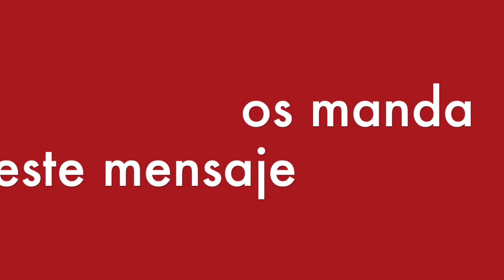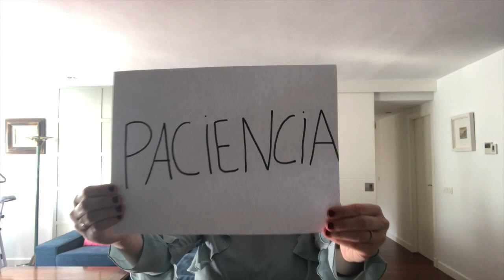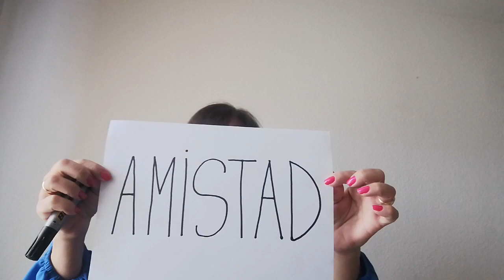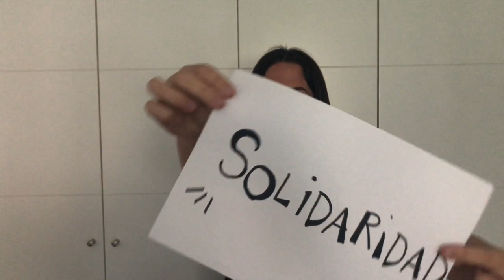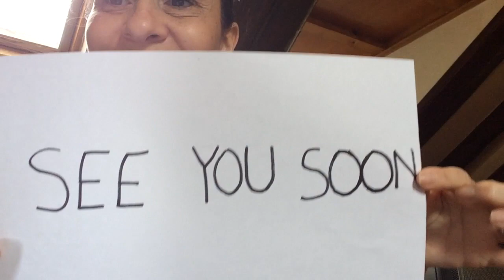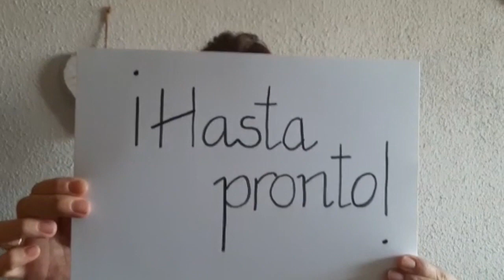Un mensaje de esperanza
El equipo educador de Infantil de Fuenllana envía un mensaje a todos los alumnos y alumnas.
Alegria, fe, solidaridad, paciencia,...¡un chute en vena en tiempos de pandemia!